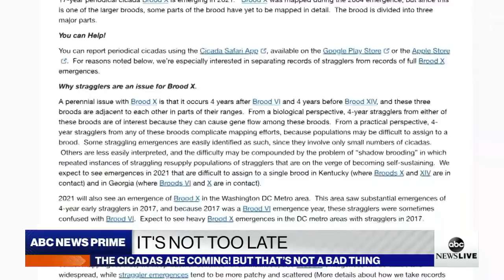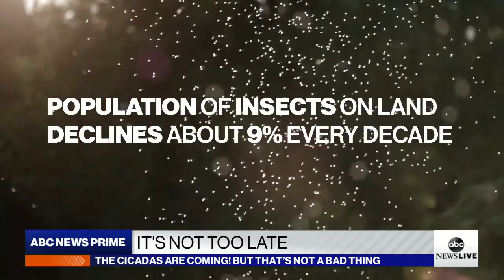‘It’s Not Too Late’ with Ginger Zee: Cicadas are coming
ABC News’ Ginger Zee examines the importance of the trillions of cicadas set to emerge this spring, and why insects are critical for our biodiversity.